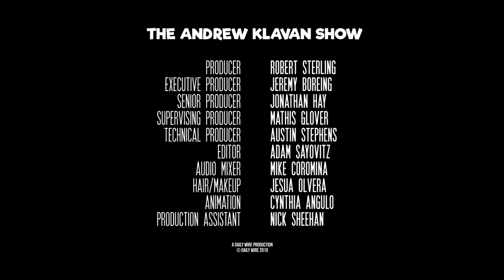What Should Happen Next? | The Andrew Klavan Show Ep. 692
In the wake of the Mueller report, there are choices to make for both parties. Plus film critic Christian Toto joins the program.